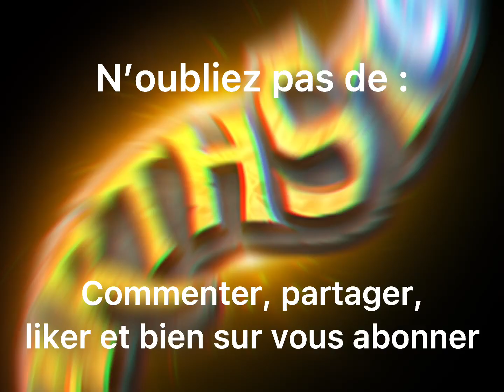Champ de bataille #3 feat Sensei drack. Hearthstone #10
Volet trois d’une série de vidéos de champ de bataille avec mon ami Sensei Drack.

Sinon vous pouvez donner de l’argent pour notre cagnotte en ligne : (svp soutenez nous)

Aucune intention de porter atteinte aux droits d’auteur